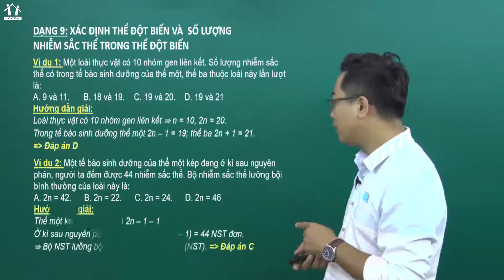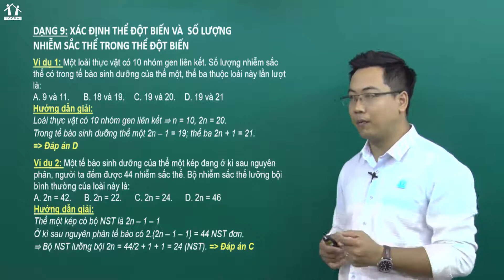PEN-BOOK Sinh học 12: Dạng 9.3: Xác định thể đột biến và số lượng nhiễm sắc thể trong thể đột biến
PENI PENBOOK Tên giáo viên: Đinh Đức Hiền